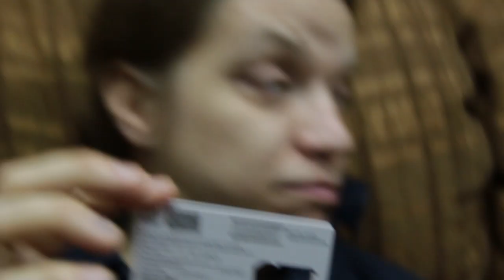Jaakko Laitinen & Väärä Raha in Kazakhstan - Shooting Video for New Years Eve Gala 2013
Jaakko Laitinen & Väärä Raha was asked to arrange a Kazakh song, record it and perform in Kazakh 2013 New Years Eve gala. It will be shown in Kazakh national television channel during New Years eve of 2013.